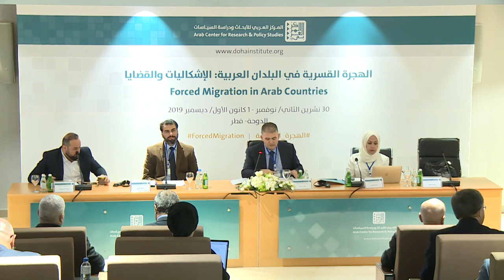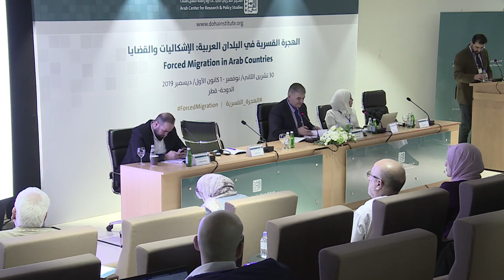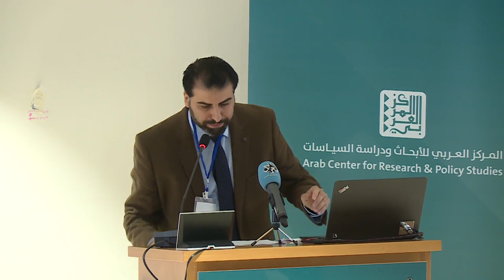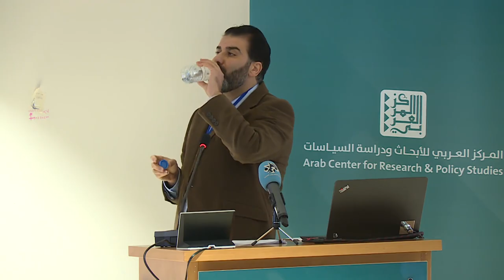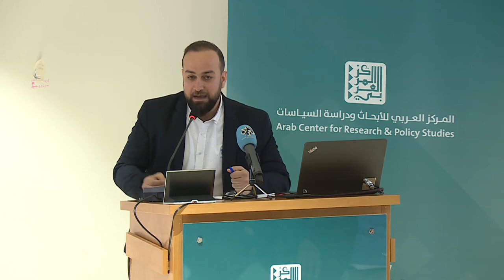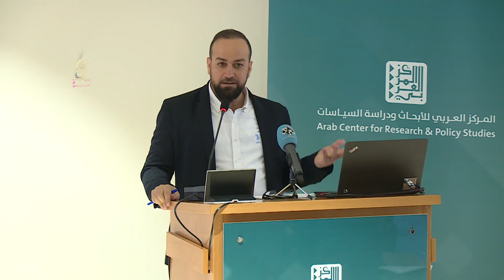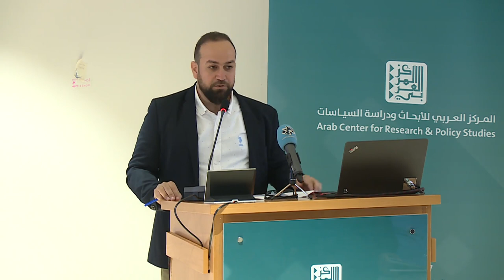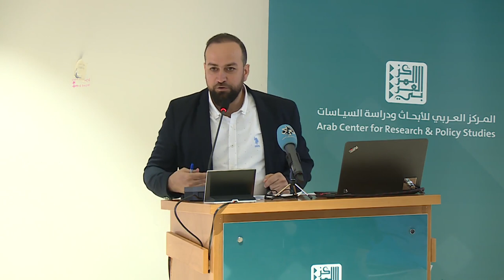Forced Migration and Demographic Change in Syria -Forced Migration workshop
Speakers and Papers:
- Saja Al Zoubi (visiting researcher at the Department of International Development and a tutor of Forced Migration and Gender at Christchurch College, Oxford) on behalf if herself and Humam Wardeh (research assistant at the Department of International Development, Oxford): Syrian IDPs: Between the Curse of War and the Labyrinth of Displacement
- Samer Bakkour (Syrian researcher and expert in history and international relations): Dimensions of Sectarian Displacement in Idlib
- Hamzeh Almoustafa (Researcher at the ACRPS): Syria: The Refugee Crisis and Internal Demographic Change

Chair:
Ali Rustom (Researcher at the Syrian Centre for Policy Research. He holds a PhD in Economics (Demography) and worked from 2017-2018 as a Statistics Expert at the Health Studies Unit, University of Toronto, Canada)

Session:
Forced Migration and Demographic Change in Syria

Workshop:
Forced Migration in Arab Countries

30/11/2019 - 1/12/2019 (Doha)

More information about the Workshop:
To be added soon